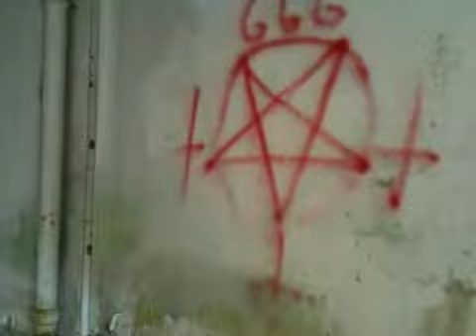Scary place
Anyone like to visit?